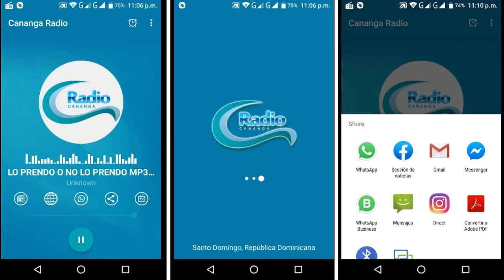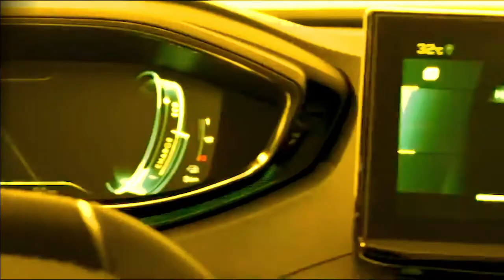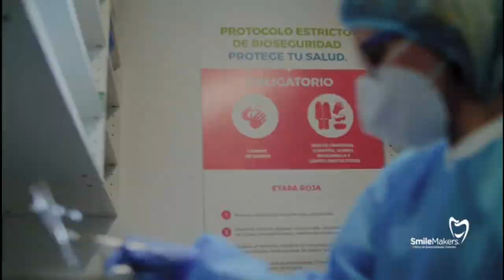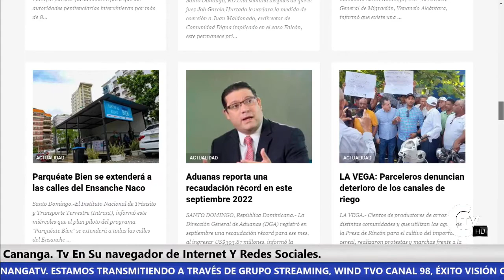Cananga Noticias 07-10-2022